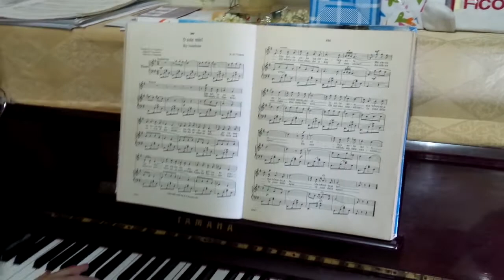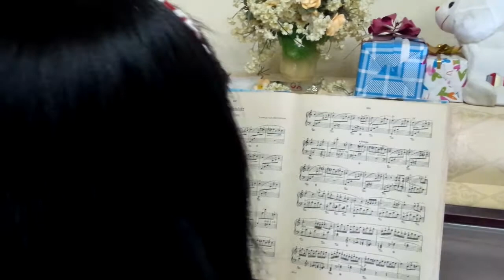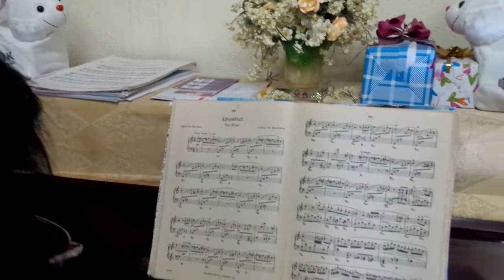O SOLE MIO - FUR ELISE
FUR ELISE